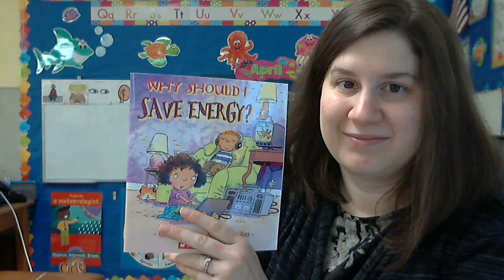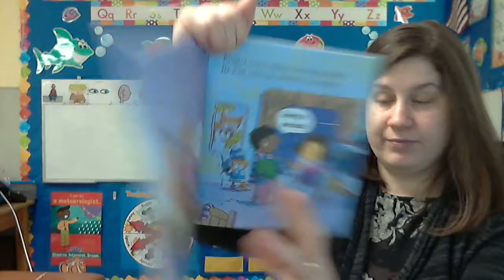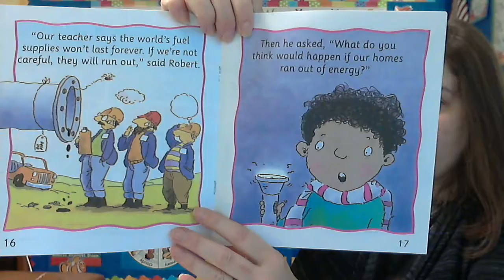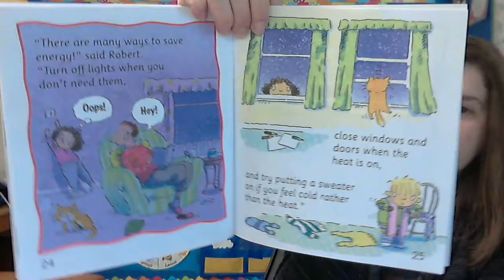Why Should I Save Energy 4/23/21